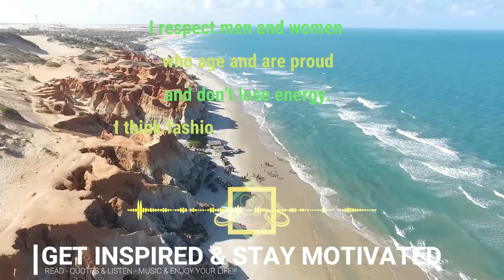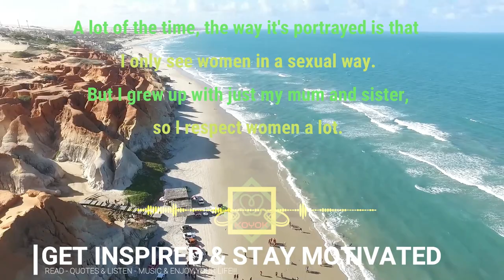RESPECT QUOTES (Part 6) | VLAD GLUSCHENKO - VIEWS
Video Information :
Videographer: Joseph Redfield
Video : A Beautiful Beach With Turquoise Water
Video by Joseph Redfield from Pexels